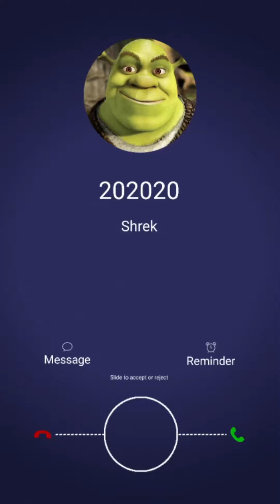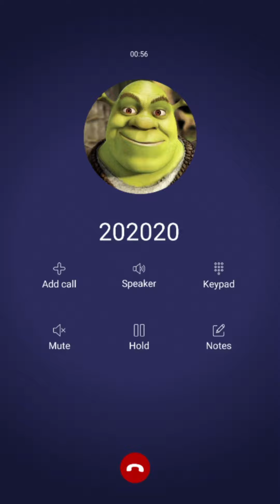Llamada falsa de Shrek